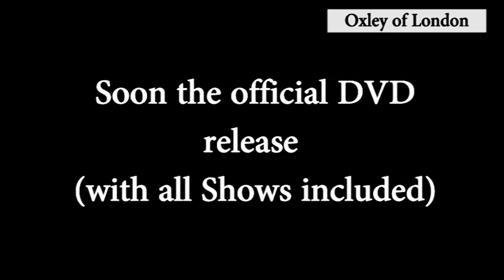Trailer Oxley of London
Malta and the salsa story in the eye of the 1st full time salsa teacher and promoter in Malta.
Credit: Fuego Malta and the Grima  Brothers and Native Malta